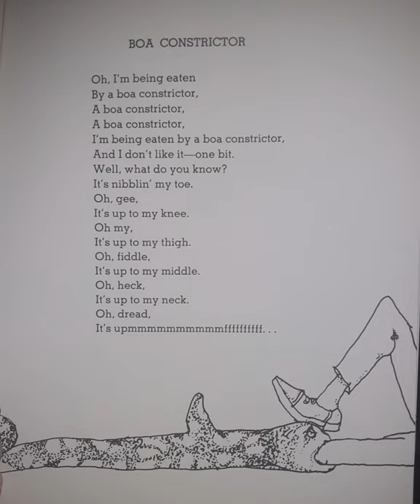Reading of "Boa Constrictor" a poem by Shel Silverstein